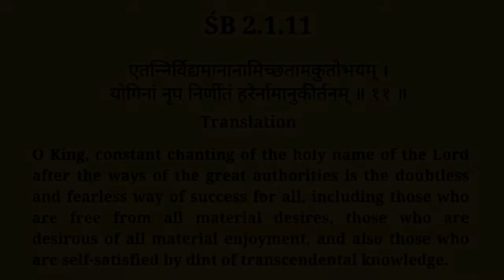হরিনাম সংকীর্তন Hare Krishna kirtan, Narayan Vishnu das, sridham Mayapur Harinam sankirtan yajna